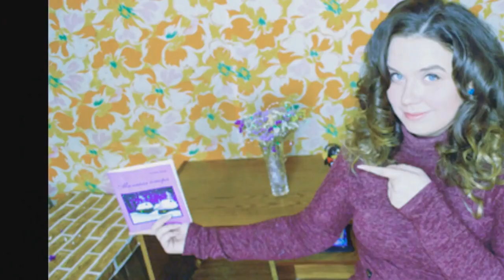ОБЗОР Холостячка 2 сезон. Жизнь после проекта.– Выпуск 13. от 10.12.2021 – РАЗБОР АНОНСА ПОСТ ШОУ